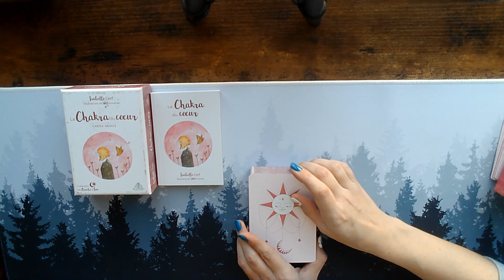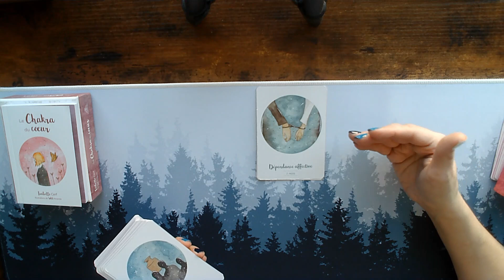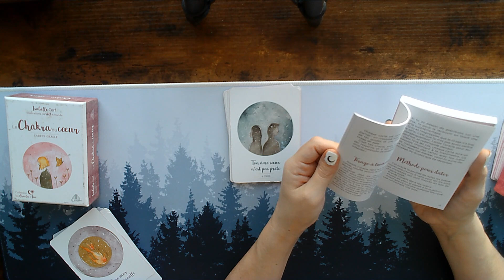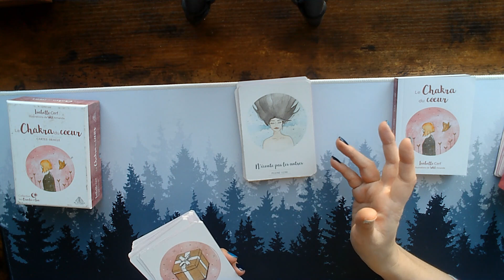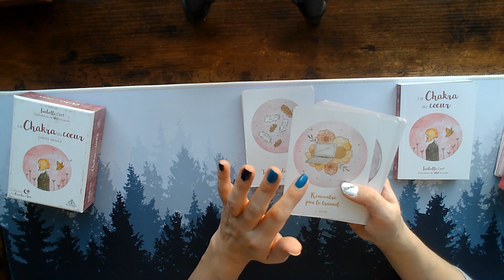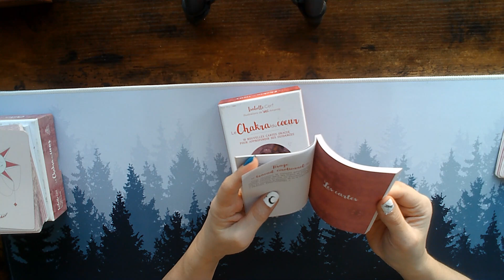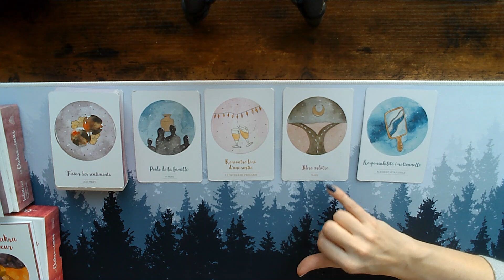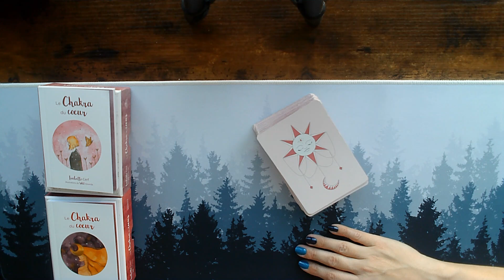🔮🃏Présentation oracle Chakra du coeur et ses cartes supplémentaires 🃏🔮